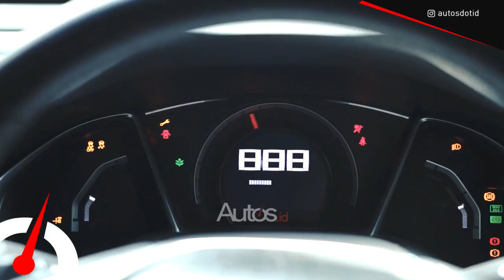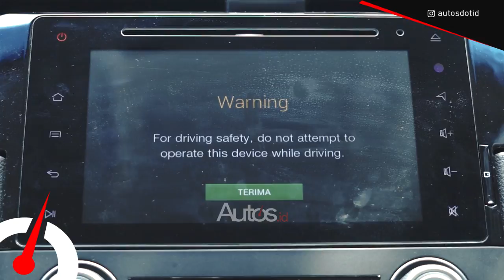Review Honda Civic Turbo Sedan - Autos.id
Jika sebelumnya Autos.id sudah mengulas mengenai Civic Turbo Hatchback, maka sekarang yang akan kami ulas lebih dalam adalah mengenai review Honda Civic turbo yang tipe sedan. Dimensinya mirip dengan Accord yakni 4.630 mm x 2.075 mm x 1.416 mm. Namun karena punya panjang yang cukup dan jarak sumbu roda 2.700 mm membuat ruang kabin Civic Turbo begitu lapang. Civic Turbo menggunakan mesin 1.498 cc 4 silinder segaris dengan teknologi VTEC DOHC yang sudha ditambah juga dengan Drive By wire dan Turbo. Dengan perbandingan kompresi 10,6 : 1, sedan berlogo “H” itu sanggup mengeluarkan daya puncak 173 hp pada 5.500 rpm dengan torsi maksimum 220 Nm sejak 1.700 rpm.